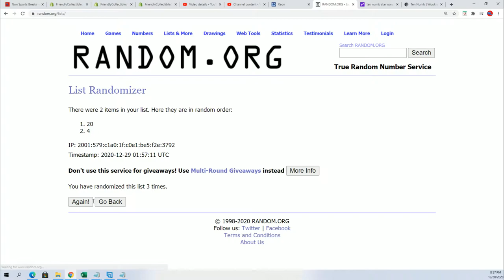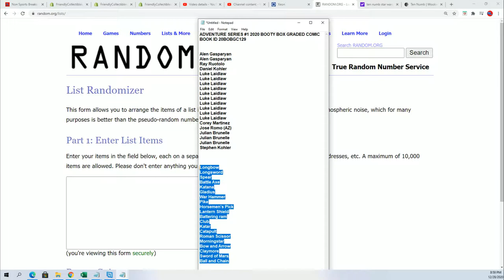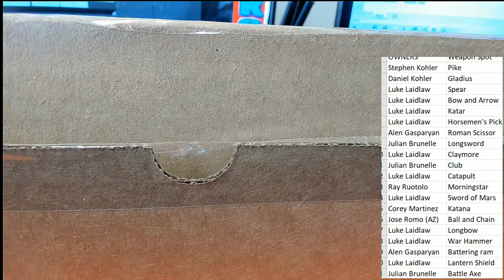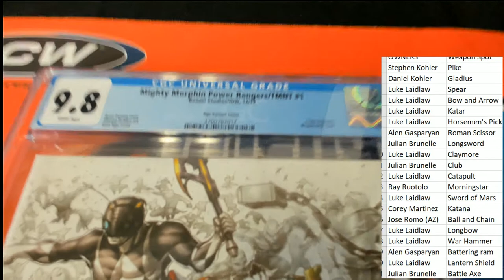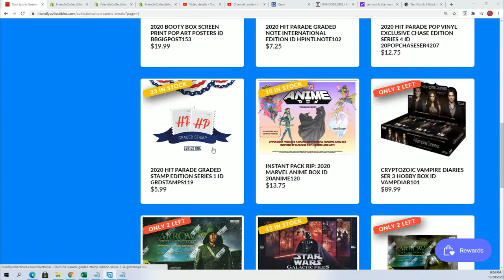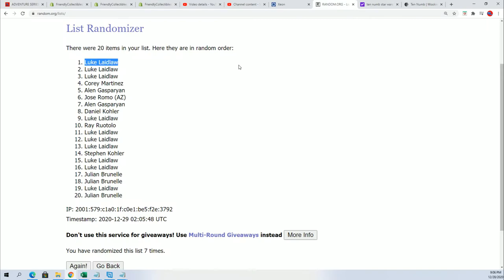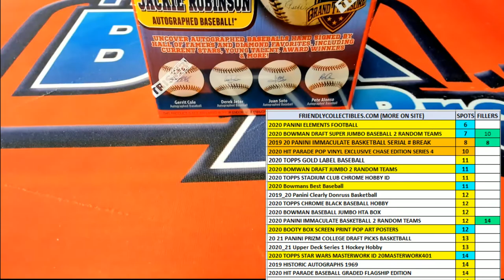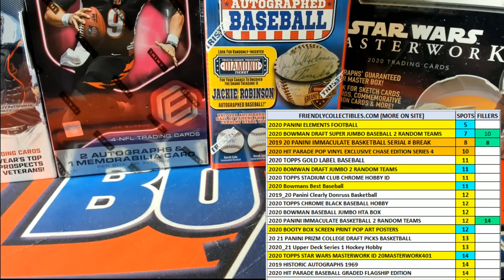2020 BOOTY BOX GRADED COMIC BOOK ID 20BOBGC129